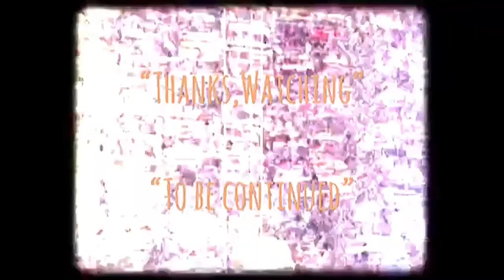| แซมมวลเอลแนะนำหนัง | ต้องปล้น-2533 | BANK ROBBERS |Samuel Action MAN TH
-แสบ
-sabsamuel
-sabsamuelkhamphiman

ต้องปล้น
ภาพยนตร์ปี พ.ศ. 2533/1990
ภาพยนตร์แนว•ดราม่า/แอ๊กชั่น

ต้องปล้น เป็นภาพยนตร์ไทยแนวแอ็คชั่น ที่มีทั้งฉากตลก และฉากสะท้อนชีวิต ออกฉายในปี พ.ศ. 2533 โดย ไฟว์สตาร์ โปรดักชั่น เรื่องราวของเด็กหนุ่มสามคนที่วางแผนปล้นธนาคาร เพื่อชีวิตที่ดีกว่าในปัจจุบัน แต่แผนการล้มเหลว ทั้งสามถูกตำรวจตามล่า จนหนีมาซ่อนตัวที่อพาร์ทเม้นท์แห่งหนึ่ง ตัวประกันหลายคนต้องมาอยู่รวมกัน แต่ละคนมีชีวิตที่แตกต่างกันออกไป ในที่สุดทั้งสองคนก็ต้องประสบกับชะตากรรมที่เกิดขึ้น ปัจจุบันเรื่องนี้ทางบีเคพีนำมารีมาสเตอร์ใหม่ภายใต้โปรเจกต์ The Legend Collection ซึ่งเรื่องนี้ก็เป็นภาพยนตร์ในตำนานอีกเรื่องหนึ่งที่ควรค่าแก่การเก็บสะสมเช่นกัน

กำกับ
ชูชัย องอาจชัย
เจริญ เอี่ยมพึ่งพร
ยุวดี ไทยหิรัญ
ชนินทร ประเสริฐประศาสน์
อำพล ลำพูน
พงษ์พัฒน์ วชิรบรรจง
วรเชษฐ์ นิ่มสุวรรณ
จันจิรา จูแจ้ง
ดนตรีประกอบ
บัตเตอร์ฟลาย
กำกับภาพ
อานุภาพ บัวจันทร์
ไฟว์สตาร์ โปรดักชั่น
11 ตุลาคม พ.ศ. 2533
ความยาว
104 นาที
ประเทศ
ไทย
ภาษา
ไทย